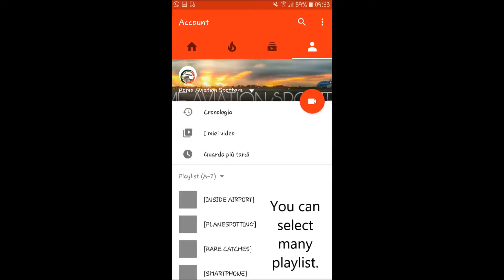[RARE CATCHES] Airbus A340-500 Italy Air Force at Rome Fiumicino Airport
FOLLOW ROME AVIATION SPOTTERS